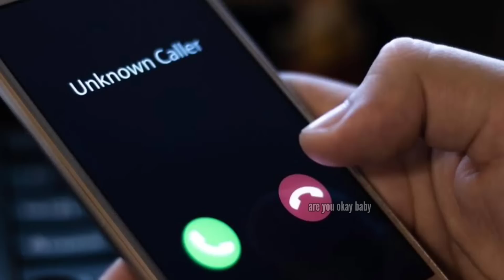வேற மாரி!! Mansoor ali khan - Thug Life | Kaithi | Lokesh Kanagaraj | Tamil | are you okay baby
வேற மாரி!! Mansoor ali khan - Thug Life | Kaithi | Foodie | Lokesh Kanagaraj | Tamil | are you okay baby

5 Thug Life incidents:-
2- Remote Wasted.
3- Mansoor Ali Khan Fun with dog.
4- KRK Master Plan.

•If you Don't Like this video:-
( Share it with your enemies (it makes them Unhappy too):

Music are used in this video:-
Creative Commons Attributes Licence